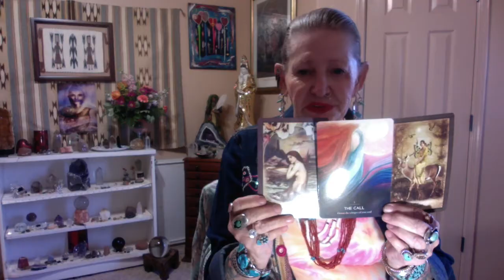Trust - Enchantments - Follow Inner Desire Ganga Tarot -